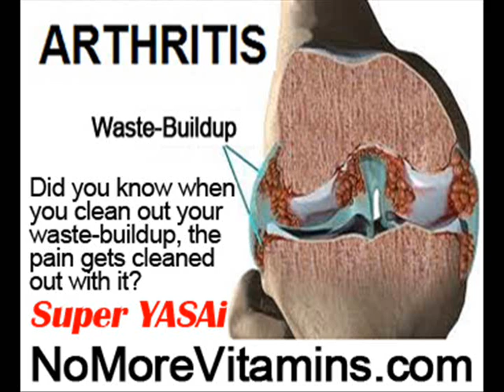Foods That Aggravate Arthritis by NoMoreVitamins com